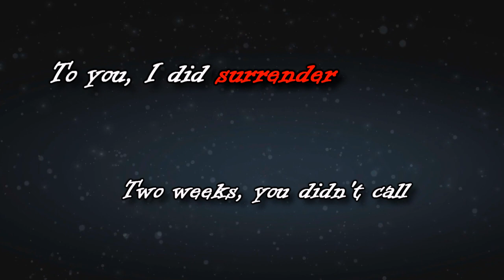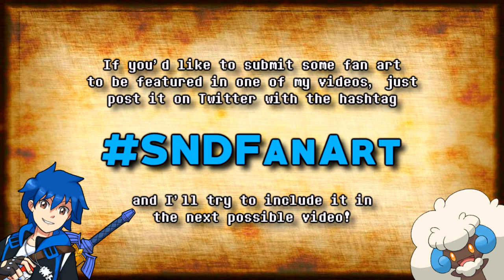What If Danny Phantom Characters Were Pokemon Trainers? (Part 2)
Yeah, so, I'm not gonna lie, I'm still on a bit of a Danny Phantom kick recently, and I was inspired to talk about some of the villains of this show -- also, I've gotten at least a couple of comments asking about what a couple of the villains' teams would be in the comments section of the first version of this video -- so, hey, let's jump right back into the Ghost Zone and create some Pokemon teams for some of the antagonists of Danny Phantom, yeah?

It's time for me to once again tell you what I'd think it'd be like if Danny Phantom characters were Pokemon Trainers...VILLAINS EDITION.

MUSIC USED IN THIS VIDEO:
▶ Guy Moon & Deric Battiste - "Danny Phantom Theme" (Instrumental) (Danny Phantom OST)
▶ "Brinstar Depths (Remix)" (Super Smash Bros Ultimate OST)
▶ "VS Ridley" (Super Smash Bros Ultimate OST)
▶ Mini Vandals - "Break Your Lock And Key"
▶ Jim Johnston - "Diesel Blues"
▶ Jeremy Korpas - "Sharp"
▶ Joel Cummins - "Good Gig In The Clouds"
▶ Robbyn Kirmssé - "Remember" (Instrumental) (Danny Phantom OST)
▶ Toby Fox - "Circus" (Deltarune OST)
▶ Toby Fox - "The World Revolving" (Deltarune OST)
▶ "End of The Road" (inFAMOUS OST)
▶ "Calamity Ganon (Phase 2)" (The Legend Of Zelda: Breath Of The Wild OST)
▶ "Mall Music 3" (Dead Rising OST)